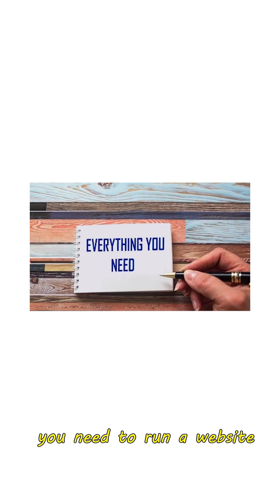Why AWS is the Backbone of Netflix, Startups & the Internet 🚀 | Day 1/365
🚀 Welcome to Avvaiverse — Day 1 of 365!
In this short, we break down what AWS really is and why it powers companies like Netflix, startups, and almost every app you use.

This is Day 1 of a 365-day challenge to explain AWS, DevOps, and Cloud Computing — one short per day.

Let’s build the cloud muscle — one minute at a time. ⚡